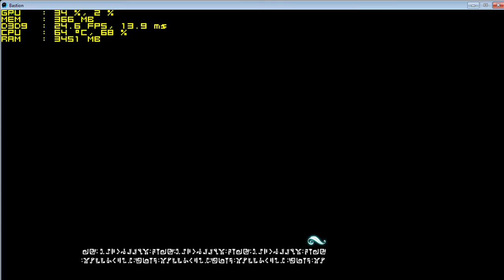Bastion Intel HD 5500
RAM: 4GB
Intel HD graphics 5500
Softwares: DVR Xbox, MSI Afterburner, Steam
PS: There is a 5fps drop due to recording/windowed mode
Obs: Há uma perda de cerca de 5 fps devido a gravação/modo janela.